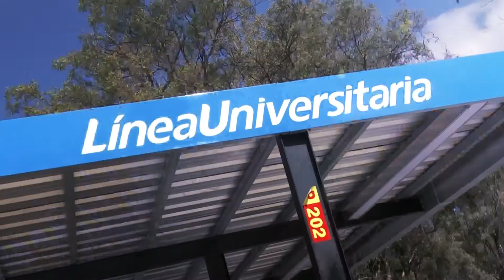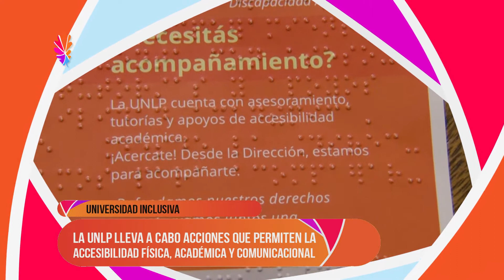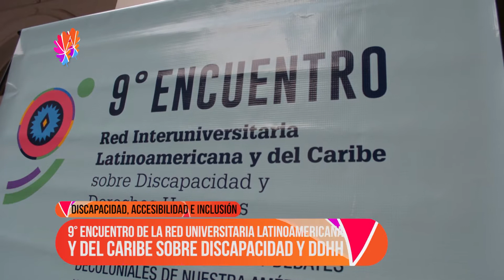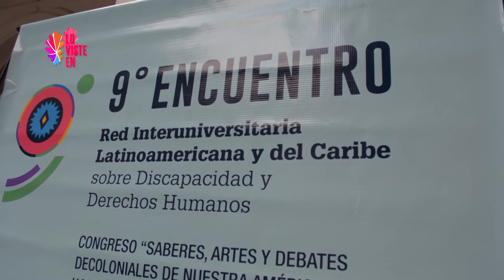LO VISTE EN Objetivo Universidad - Universidad más inclusiva